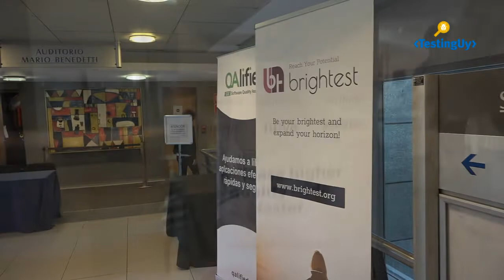TestingUy Evento 2018 - Resumen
¡Resumen de lo que fue el evento TestingUy 2018! ¡5 años a puro testing!